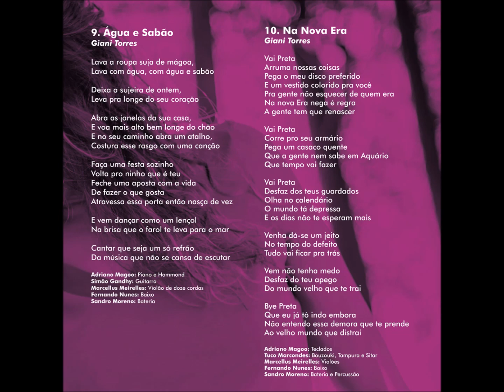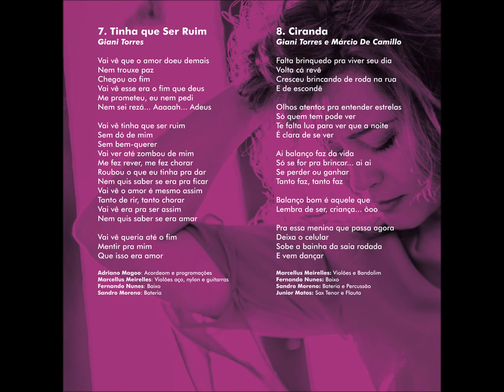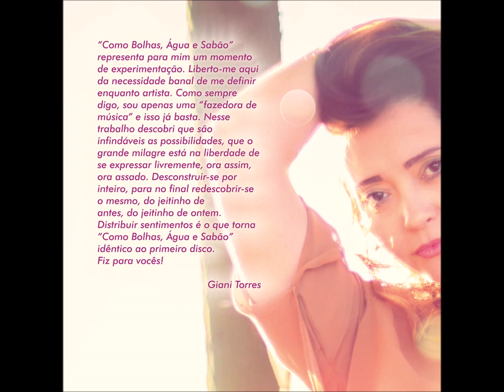Bolero - 07 - Tinha que Ser Ruim - Giani Torres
Giani Torres - Como Bolhas, Água e Sabão CD - 2014 - Solo Vocal Feminino